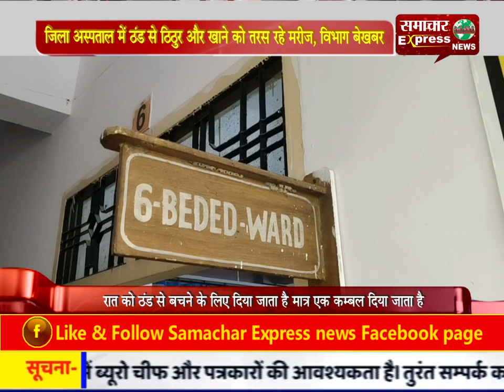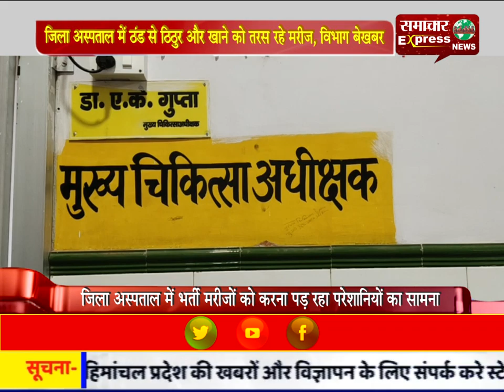जिला अस्पताल में ठंड से ठिठुर और खाने को तरस रहे मरीज, विभाग बेखबर